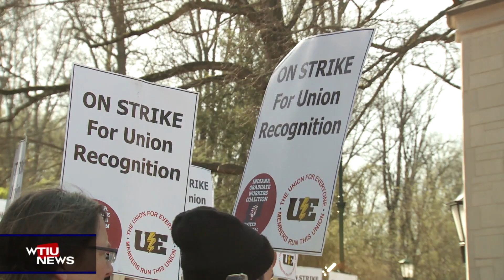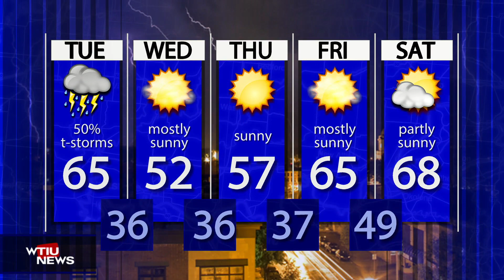WTIU NewsBreak March 25, 2024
WTIU's Lucas Gonzalez reports on A pro-Israel Palestinian speaker event at IU being postponed, and the Indiana Grad Workers Union calling for a strike